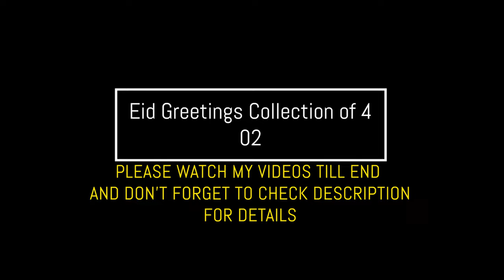4 Eid-ul-Fitr Video Template - Eid Mubarak VideoTemplate - | FREE TO USE | iforEdits